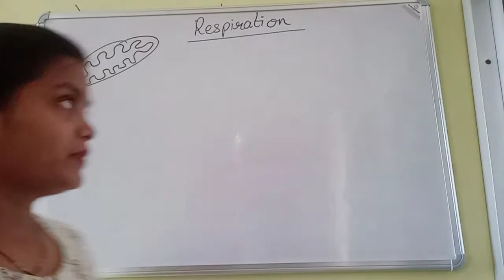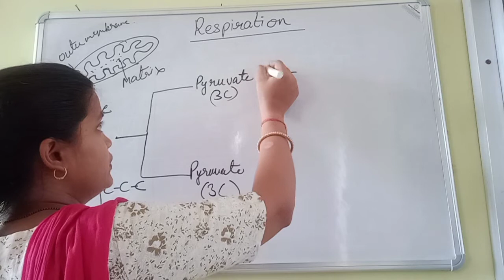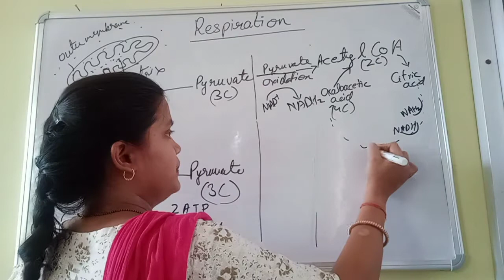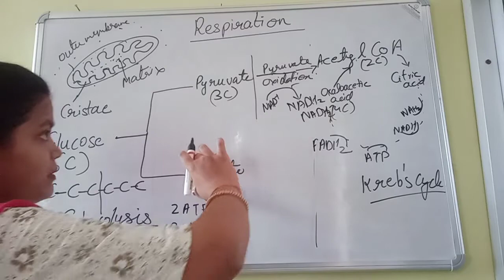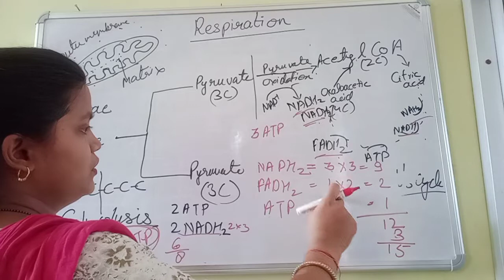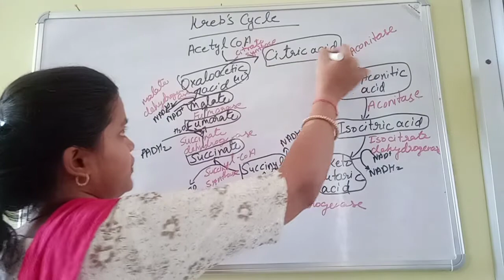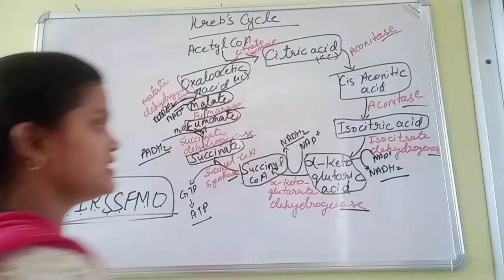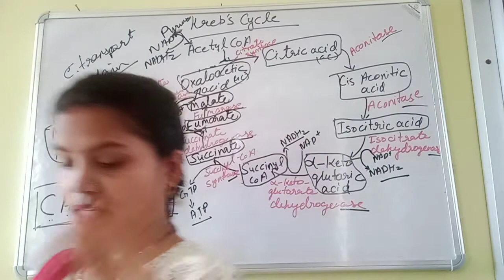Respiration Part 2.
Mechanism of respiration